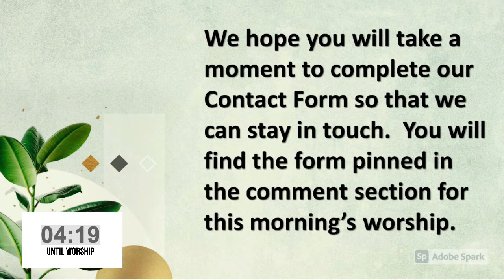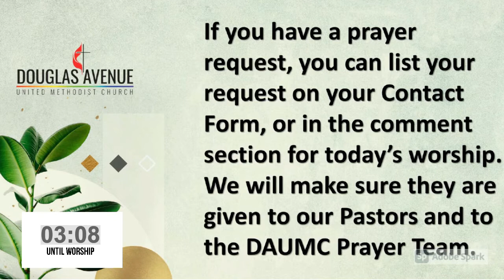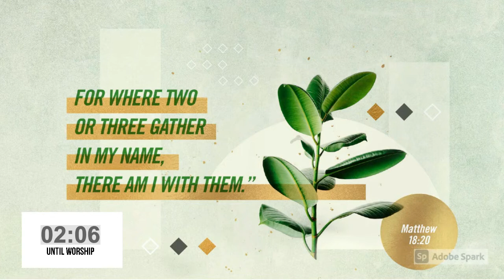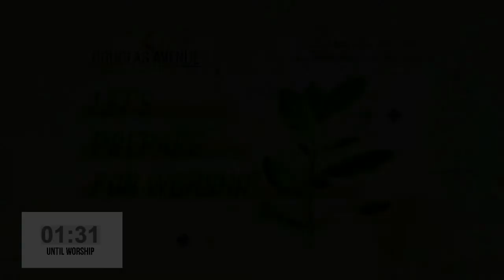April 11 2021 DAUMC Online Worship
It is the Second Sunday of the season of Easter with DAUMC.  Join us as we continue to share the great hymns of Easter and as we learn what happened inthe days after the resurrection.  Please take a moment to let us know that you have joined us by completing the Contact Form, which can be found